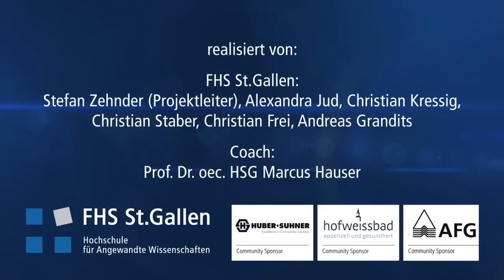Media Days 2012: Interview mit Projektteam "SN Energie AG"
Die Nominierten in Marktforschunng und Managementkonzeption haben während den Media Days mit TVO ihre geleistete Arbeit während der letzten Monate reflektiert.

Hier das Video zum in Marktforschung nominierten Projektteam "SN Energie AG" (Kennzahlencockpit).